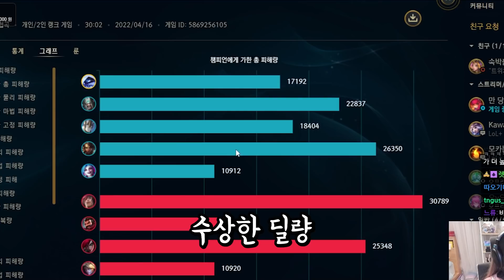사장님!!!!!! 저만 믿으십쇼!!!!!!!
협만추장인 박나나
썸네일:박나나,별우 / 편집:다랑